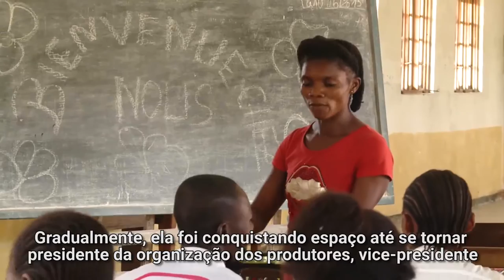Mulheres lideram comunidades rurais na África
No Níger e na República Democrática do Congo, mulheres que participaram dos clubes Dimitra — iniciativa da Organização das Nações Unidas para a Alimentação e a Agricultura (FAO) que promove o desenvolvimento de habilidades sociais — se tornaram líderes de suas comunidades rurais. Os espaços são voltados para o público feminino e agricultoras podem debater problemas sociais, buscar soluções e expor suas opiniões com liberdade.